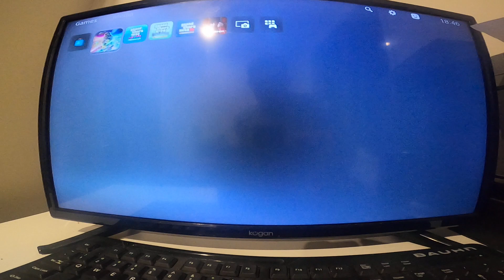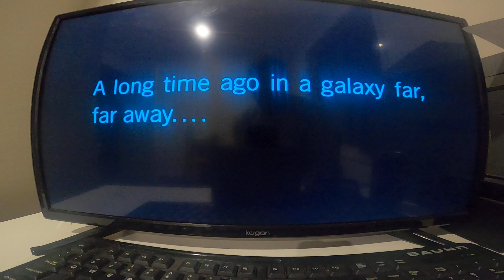star wars rise of skywalker game play